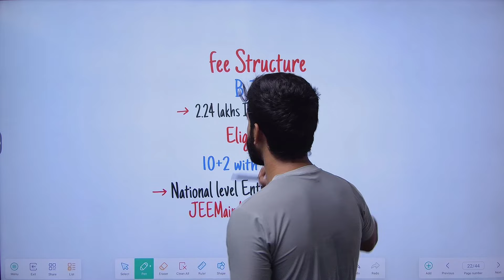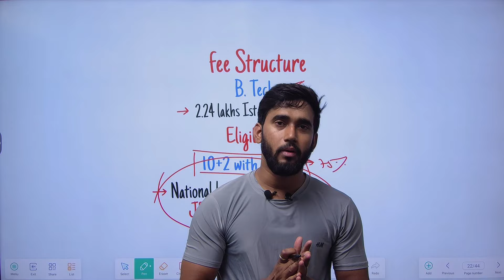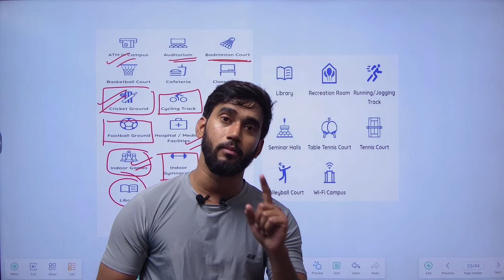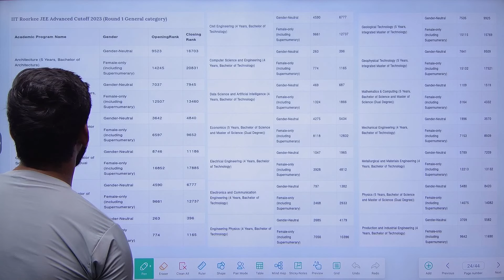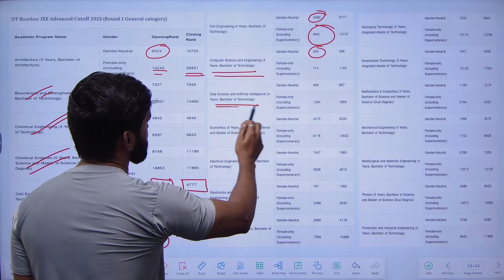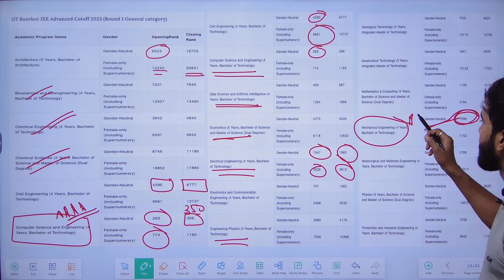Complete Information About IIT KHARAGPUR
The Indian Institute of Technology Kharagpur (IIT Kharagpur) is the oldest IIT in India, established in 1951. Known for its academic excellence, innovative research, and vibrant campus life, IIT Kharagpur is one of the premier engineering institutions in the country and ranks among the top globally.

Location
IIT Kharagpur is located in Kharagpur, West Bengal, approximately 120 km west of Kolkata. The campus is one of the largest in India, spread over 2,100 acres.

Academic Programs
Undergraduate Programs:

Bachelor of Technology (B.Tech)
Bachelor of Architecture (B.Arch)
Dual Degree (B.Tech + M.Tech)
Integrated M.Sc
Postgraduate Programs:

Master of Technology (M.Tech)
Master of Science (M.Sc)
Master of Business Administration (MBA)
Master of Architecture (M.Arch)
Master of Law (LL.M)
Master of Design (M.Des)
Doctoral Programs:

Ph.D. across various disciplines
Schools and Departments:
IIT Kharagpur has a wide array of departments and interdisciplinary programs, including:

Rajiv Gandhi School of Intellectual Property Law
Vinod Gupta School of Management
School of Medical Science and Technology
Admissions
Admissions to IIT Kharagpur are highly competitive.

For Undergraduate Programs:

Admission is through the Joint Entrance Examination (JEE) Advanced, following qualification in JEE Main.
Foreign students are admitted based on their performance in exams like SAT and other country-specific tests.
For Postgraduate Programs:

Admission is through the Graduate Aptitude Test in Engineering (GATE) for M.Tech and Ph.D.
For MBA, admissions are based on the Common Admission Test (CAT).
For LL.M, admissions are based on the Common Law Admission Test (CLAT).

Campus Life
Facilities:

Hostels: Numerous hostels with modern amenities for male and female students.
Libraries: Central Library with a vast collection of books, journals, and digital resources.
Sports: Extensive sports facilities, including grounds for cricket, football, basketball, tennis, and an indoor stadium.
Laboratories: State-of-the-art laboratories for research and practical training.

Student Activities:

Cultural Festivals: Spring Fest, one of the largest cultural fests in India.
Technical Festivals: Kshitij, Asia's largest techno-management fest.
Clubs and Societies: Various clubs for music, dance, drama, coding, robotics, literary activities, and more.

IIT Kharagpur is a leader in research and innovation, with collaborations with international universities and industries. Key research areas include artificial intelligence, nanotechnology, renewable energy, and biotechnology.

Research Centers:

Centre for Excellence in Computational and Bio-process Engineering
Advanced Technology Development Centre (ATDC)
Centre for Railway Research (CRR)

Alumni Network
IIT Kharagpur has a strong and influential alumni network worldwide. Notable alumni include:

Sundar Pichai, CEO of Alphabet Inc. and Google LLC.
Arvind Kejriwal, Chief Minister of Delhi.
Arjun Malhotra, co-founder of HCL Technologies.

Placements
IIT Kharagpur boasts an excellent placement record, with top companies from various sectors recruiting students. The institute also supports entrepreneurial ventures among students.

Placement Statistics:

Average salary package: High compared to other engineering colleges in India.
Top recruiters: Google, Microsoft, Amazon, Goldman Sachs, and more.

Conclusion
IIT Kharagpur stands as a beacon of excellence in engineering and technology education in India. With its rigorous academic programs, world-class faculty, cutting-edge research, and vibrant campus life, it continues to nurture the next generation of leaders and innovators.